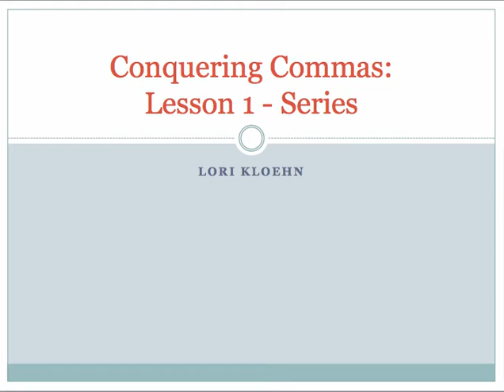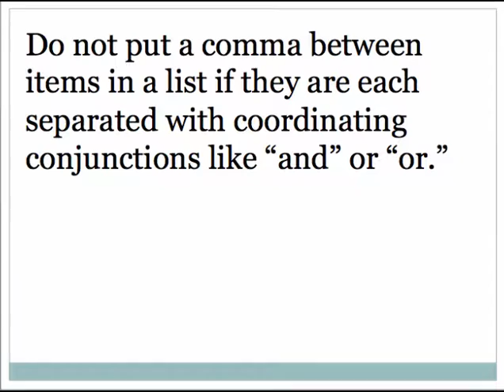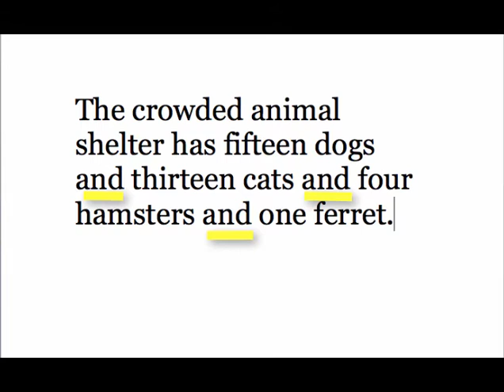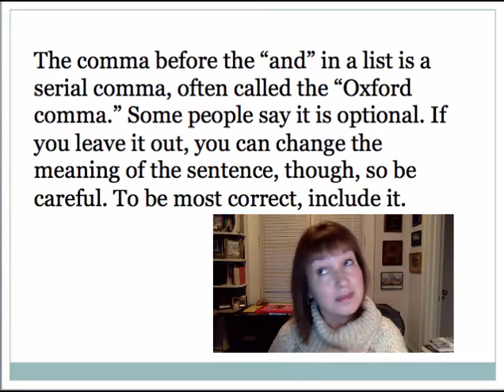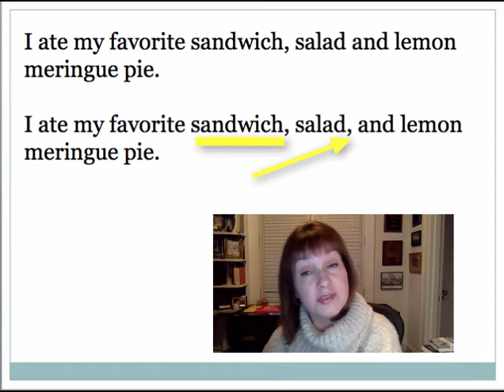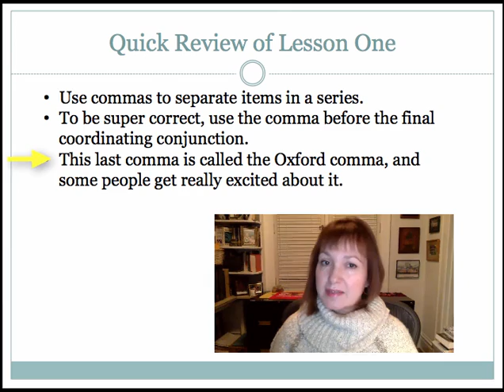Conquering Commas Lesson 1 - Series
Lesson 1 - The Series